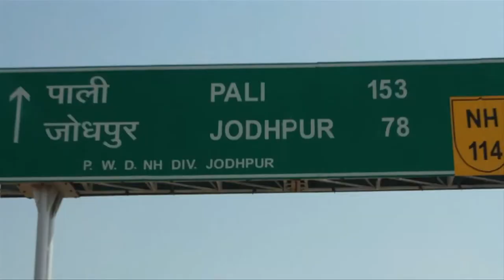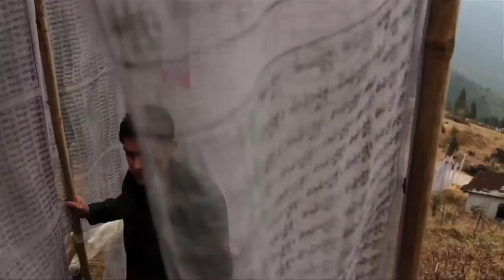Dangal Official Trailer HD , Aamir Khan , Kangana Ranaut , Raj Kumar Rao , Sakshi Tanwar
Dangal Official Teaser HD , Aamir Khan , Kangana Ranaut , Raj Kumar Rao , Sakshi Tanwar , Releasing December 25th 2016